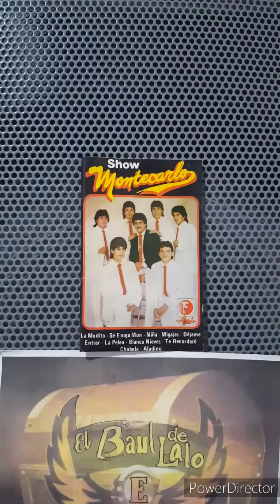Show Montecarlo "La Mudita"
Show Montecarlo
Reynosa,Tamps.
Vol. 1
La Mudita (versión Original)